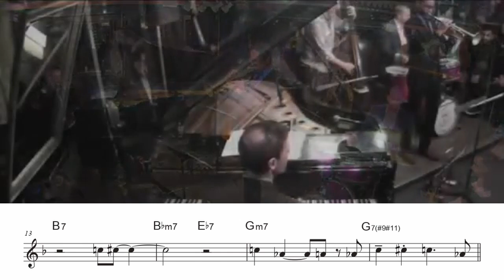【Evidence】Brandon Lee Trumpet solo(Transcription)inB♭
Sheet music can be purchased here.(＄4.99 each)
inB♭
Brandon Lee (Tp) Adam Birnbaum  (Pf) Doug Weiss  (Ba) Aaron Kimmel (Dr)